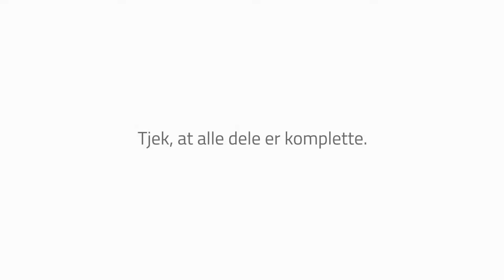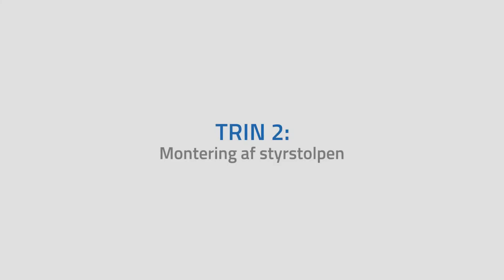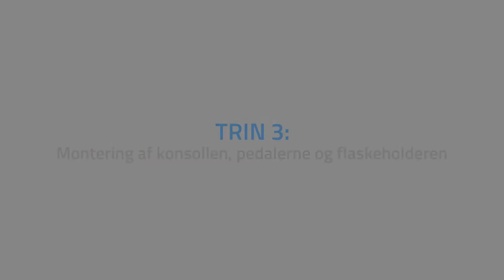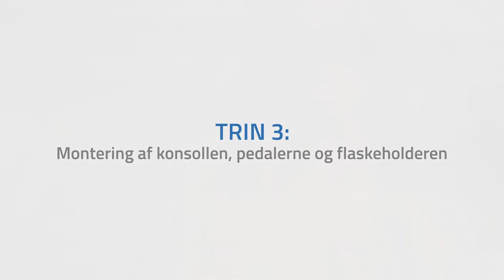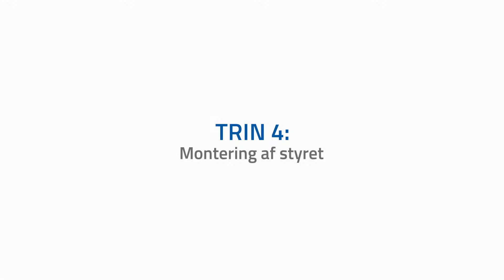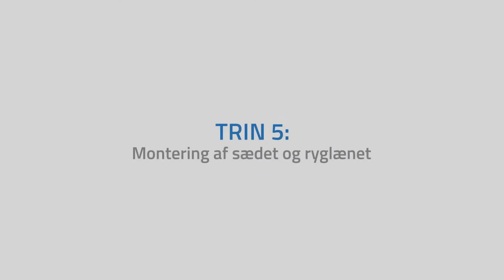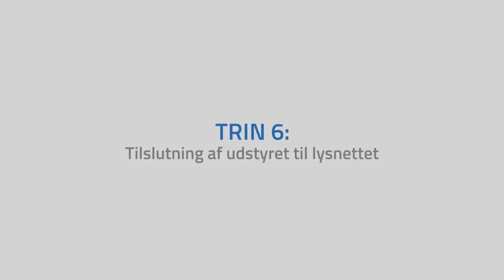Fitshop monteringsvideo cardiostrong siddecykel BC50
Hej

I denne video viser vi dig, hvordan du samler din cardiostrong siddecykel BC50.

00:00 Start

00:35 - Trin 1: Montering af fødderne

01:56 - Trin 2: Montering af styrstolpen

02:59 - Trin 3: Montering af konsollen, pedalerne og flaskeholderen

04:58 - Trin 4: Montering af styret

05:38 - Trin 5: Montering af sædet og ryglænet

07:05 - Trin 6: Tilslutning af udstyret til lysnettet

Bemærk venligst følgende:

Se videoen fra start til slut, før du begynder at samle den, så kan du følge videoen stykke for stykke.
Vi anbefaler også, at du læser de skriftlige instruktioner på forhånd og altid har dem ved hånden. Sørg for at følge trin 1 - 6 i den rigtige rækkefølge.
Hvis du har spørgsmål, kan du spørge en teknisk erfaren person eller kontakte os. Det er bedst altid at have dit kunde- eller ordrenummer ved hånden for at fremskynde processen.